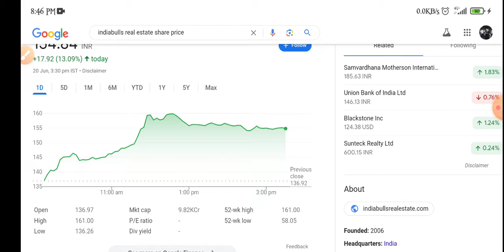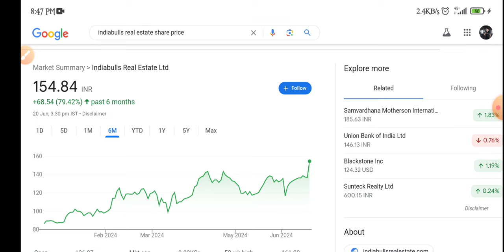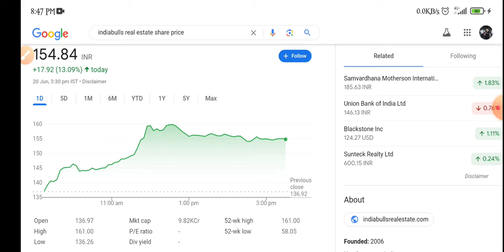Indiabulls Real Estate Share Latest News